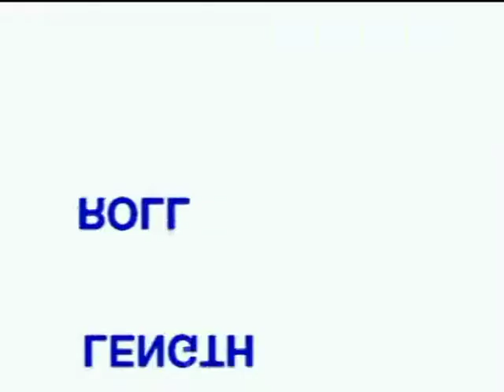Рукопашный бой. ЦС "Динамо" Украины 1998 г.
Рукопашный бой. ЦС "Динамо" Украины 1998 г. Феодосия сентябрь 1998 г.